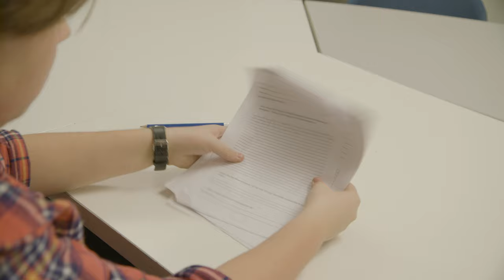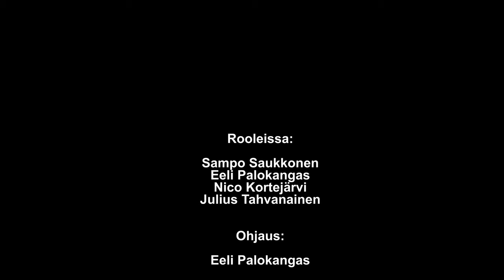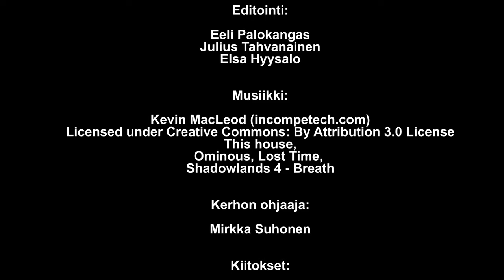Prioriteetit - Elokuvaklubi Kolina, Kevät 2019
Valveen elokuvakoulun järjestämässä elokuvakerhossa keväällä 2019 valmistunut elokuva. Elokuva on tehty elokuvaklubi Kolinassa. Tekijöiden ikä 14-18.